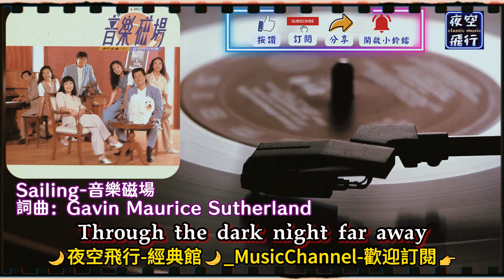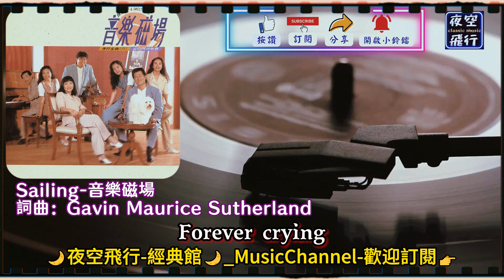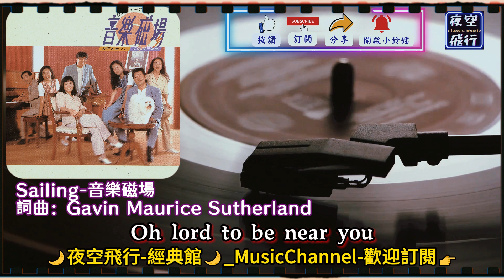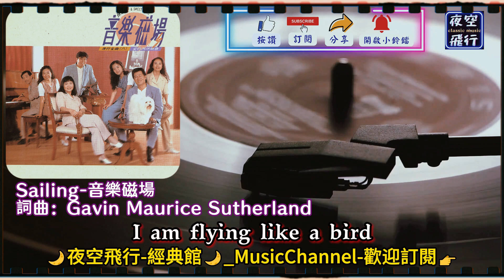音樂磁場-Sailing [動態歌詞] Lyrics [高音質] 作詞/作曲：Gavin Maurice Sutherland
I am sailing
I am sailing
Home again cross the sea
I am sailing stormy waters
To be near you
Like a bird cross the sky
I am flying passing high clouds
Through the dark night far away
I am dying
Forever crying
To be with you
Who can say
I am dying
Forever crying
Who can say
Lalalalalala
Lalalalalala
Lalalalalala
Lalalalalala
Lalalalalala
Lalalalalala
Lalalalalala
Lalalalalala
We are sailing
We are sailing
We are sailing stormy waters
To be free
Oh lord
To be free
Oh lord to be near you
To be free
Oh lord
I'm sailing
I'm sailing
Home again
Cross the sea
I am sailing
Stormy waters
I am flying like a bird
Cross the sky